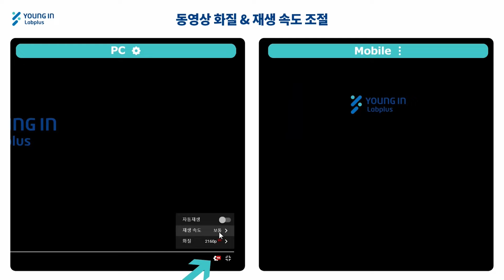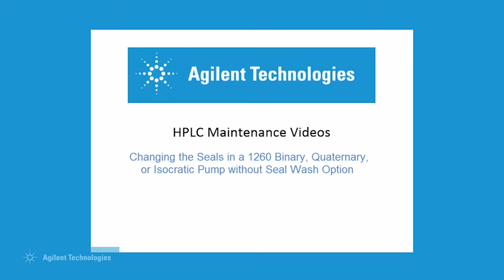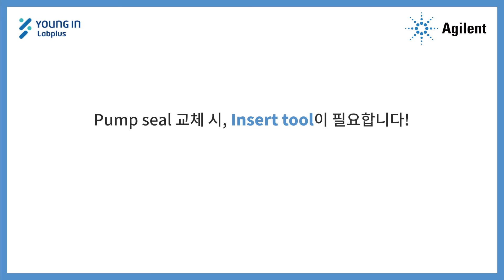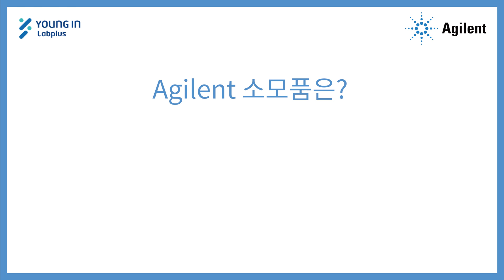[영인랩플러스] (Agilent) 사용자가 직접 할 수 있는 Agilent HPLC 유지보수 Series / Pump-Valve, seal 교체편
엔지니어 없이 사용자가 직접 Agilent HPLC Pump의 Valve와 seal을 교체할 수 있는 방법을 소개합니다.
Pump의 Valve와 Seal은 Pump의 압력을 안정적으로 유지하기 위해 정기적인 유지보수가 필요한 부분입니다.

00:00 오프닝
00:25 HPLC의 Pump란?
00:38 HPLC의 Pump 유지보수가 필요할 때
00:59 HPLC 의 Pump 문제 발생 시, 해결방법 ① Pump Head의 Inlet/Outlet Valve 세척 및 교체하기
01:06 Inlet Valve 교체 방법
03:29 HPLC 의 Pump 문제 발생 시, 해결방법 ② Pump Head의 Seal교체하기
03:37 Seal 교체 방법
06:36 Seal 교체 시, 필요한 제품 Insert tool
06:34 역상↔순상 분석 전환 시, Seal 교체 필요성
06:58 그 외 Pump 문제 해결 방법

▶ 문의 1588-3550